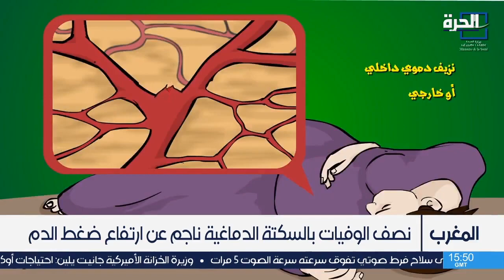ثلث البالغين يعانون من ارتفاع ضغط الدم في المغرب